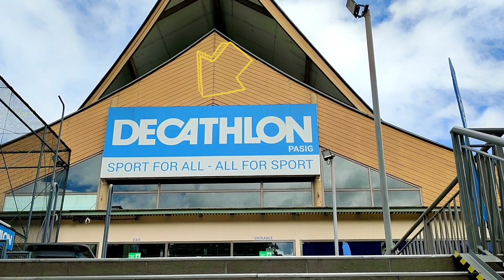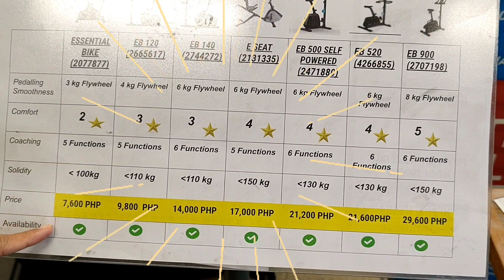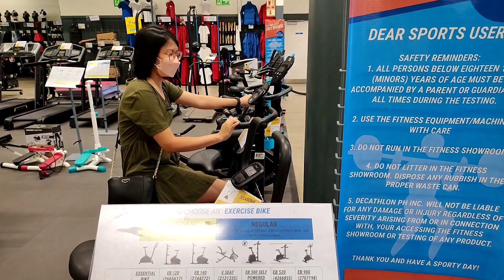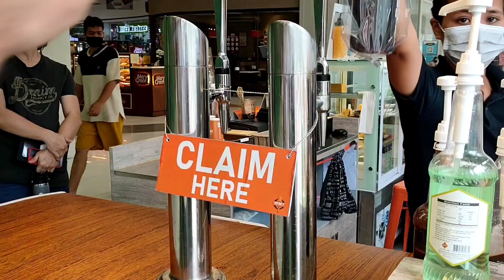I got my first exercise bike from Decathlon Philippines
Fitness journey starts now(?) Hopefully!!!

YouTube Library Music:
From the Top - Geographer
Hindsight - Density & Time